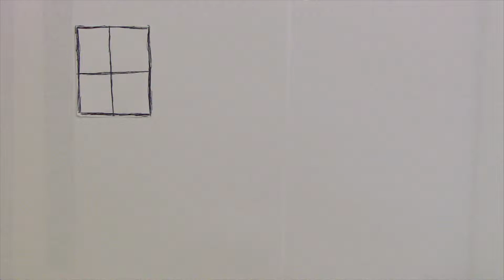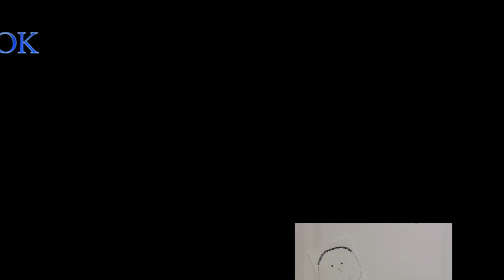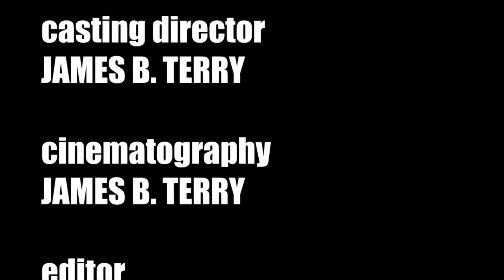Oswaldo's Adventures: The Search for the Legendary Purple Triangle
Oswaldo and his friend Benny travel in search of the legendary purple triangle, but run into a number of obstacles along the way.  This short film was written and directed by James B. Terry and it stars Bobby "Diesel" Driscoll and Ben Cook.

All images and voice recordings were done in the Marlin Fitzwater Center for Communication on the campus of Franklin Pierce University.  Some sound effects in this animation are from Soundtrack Pro.